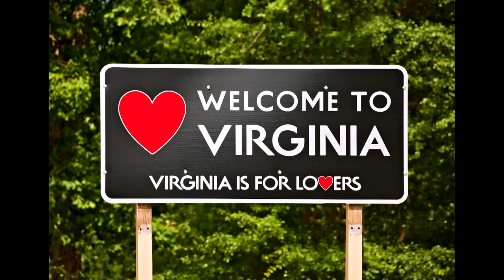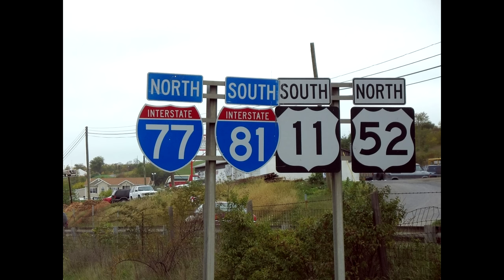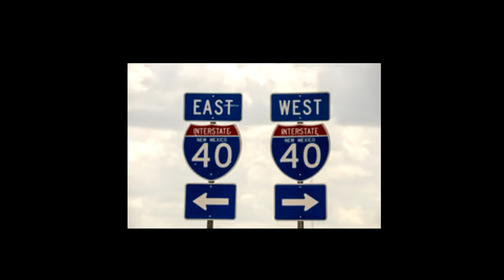16 Oddities of U.S. Geography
Examining 16 odd and quirky aspects of U.S. geography. With such a huge country as the U.S. there are bound to be some oddities and quirks with the geography. In this video I discuss several of these funny and strange aspects.